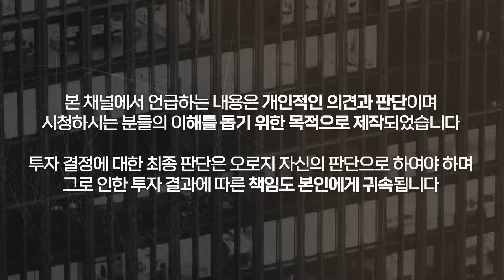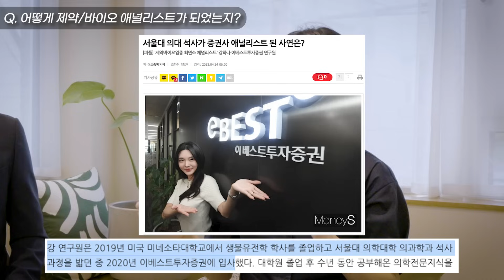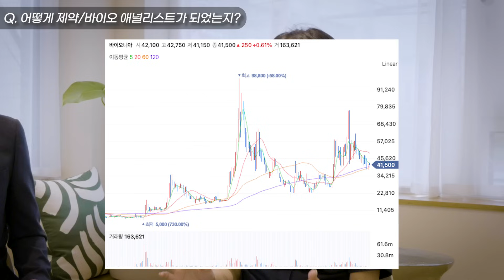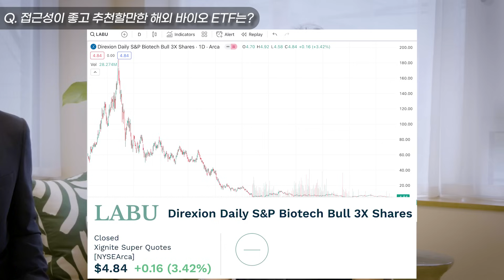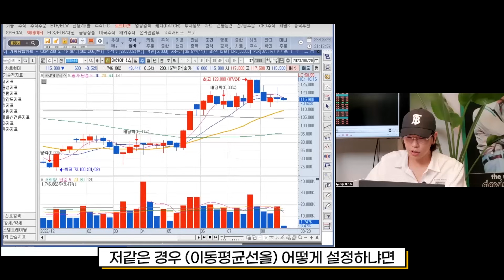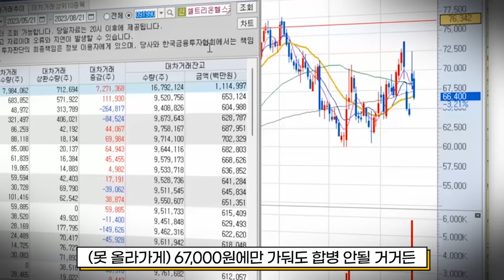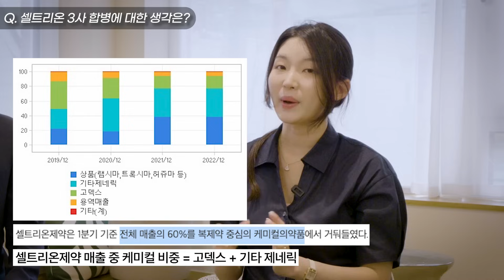목이 타는 신입사원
🧷 강하나님 유튜브 채널 바로가기

[업데이트]
23년 마지막 우모투 스터디 모집이 시작되었습니다.
11월 8일 수요일까지 신청 가능합니다.

[우모투 스터디 3기 혜택]
 - 돈깡의 실제 거래내역 리뷰
 - 월요일, 수요일 주 2회 LIVE 특강
 - 3분기 실적발표 결과를 활용한 향후 주목할만한 산업 및 종목 선정 노하우
 - 시장의 이목이 집중될 산업 분석을 통한 연말 산타랠리 및 2024년 투자를 위한 준비